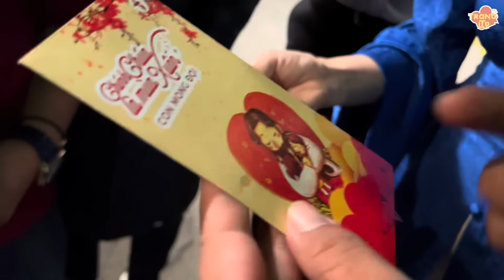Chị Dung Dăng Dung Dẻ thử vận may cho team Khương Dừa, ai may mắn bốc được 500k cười muốn xỉu luôn?